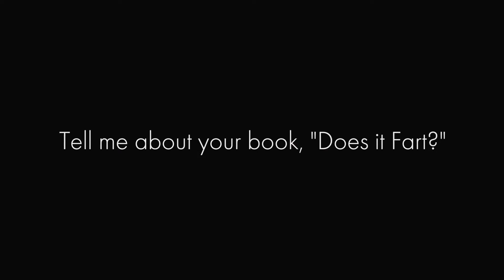Dani Rabaiotti - ECCB 2018 Interview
Dani Rabaiotti talks at the European Conference for Conservation Biology 2018 in Jyväskylä, Finland.

She discusses her bestselling book "Does it Fart?" and how to combine humour with science to make it engaging and accessible to all.